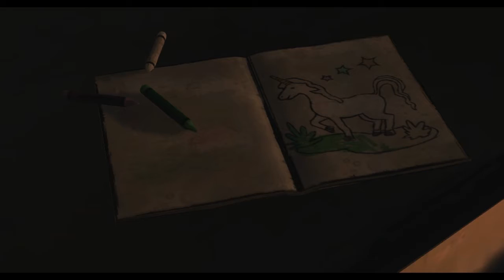The Walking Dead Game Episode 1: Part 2.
This game is awesome and only gets better.
Channels.

Info.

Platform :: PC.
Game :: The Walking Dead.
Mode :: Stander ed.
Comodo.

Server.